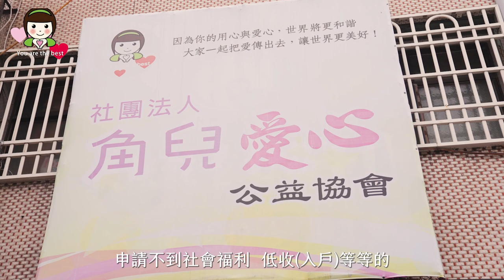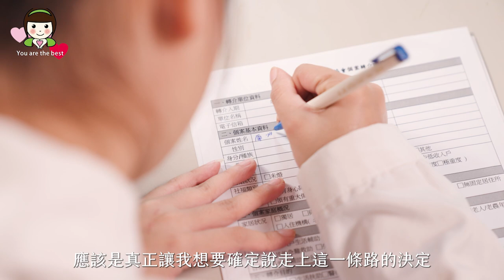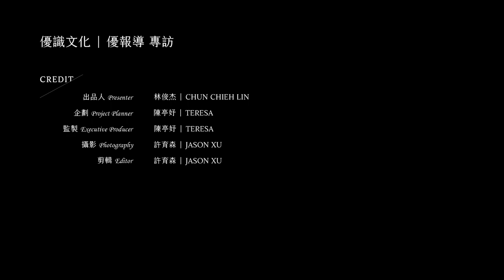【優報導 | 角兒愛心公益協會 專訪】讓每個角落的弱勢兒被看見用同理力量照亮邊緣戶黑暗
角兒愛心公益協會在初成立時，共同創辦人姜宜婷年僅十一歲。
在九歲那年，父親因為投資失利，為了工作掙錢，長期在外夜宿。宜婷家被社工通報，家中因沒有成人照顧者而必須強行將宜婷與弟弟、妹妹們拆散。幼年時的窮苦遭遇，讓宜婷切身體會底層階級過的是什麼樣的生活。把經歷作為關懷他人的動力來源，選擇走上這條公益的路。期許自己盡力將各個角落的弱勢兒，都帶到光明面前，這就是「角兒」協會命名的由來。

更多精彩內容請見：
品牌特搜小組：
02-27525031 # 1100